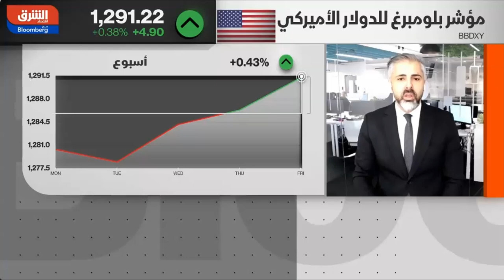كيف دعمت حالة عدم اليقين ارتفاعات الدولار الأخيرة؟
حديث حول تحركات الدولار الأمريكي ومسار السياسة النقدية لدى الاحتياطي الفيدرالي.